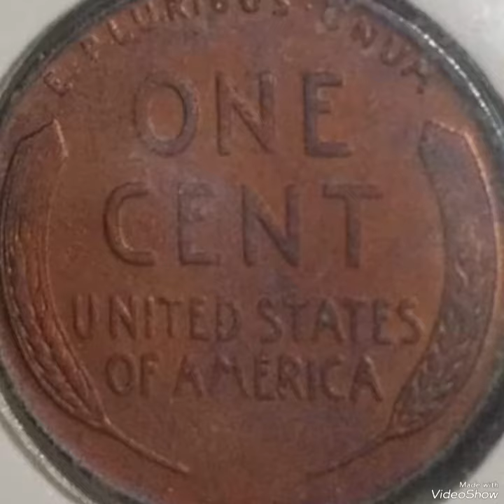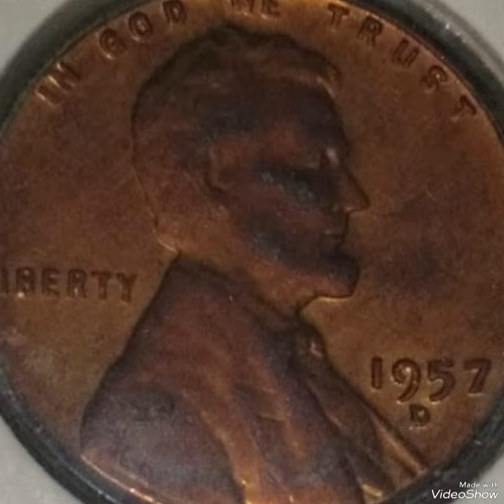1957D lincoln pennies Mint Error that Sold For big Money !!!